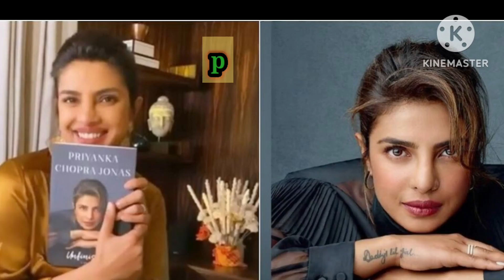Actors To Authors | Bollywood Top Sellers